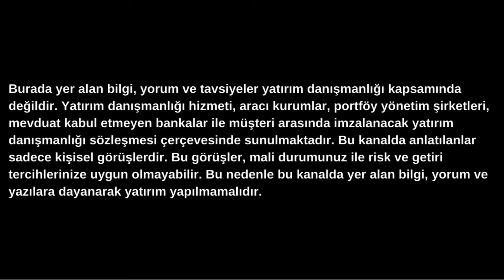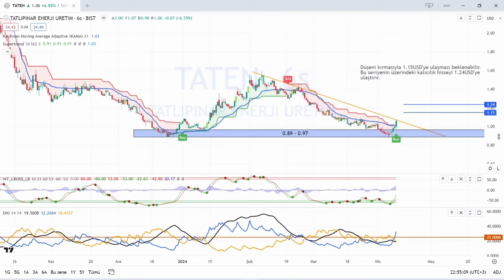TATEN hisse yorumu / Tatlıpınar Enerji Üretim / TATEN hisse analizi